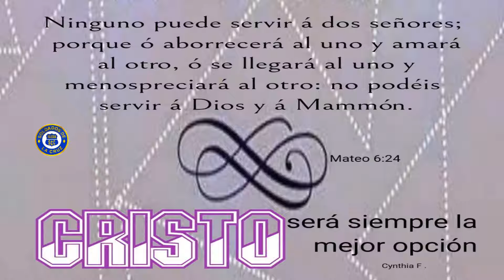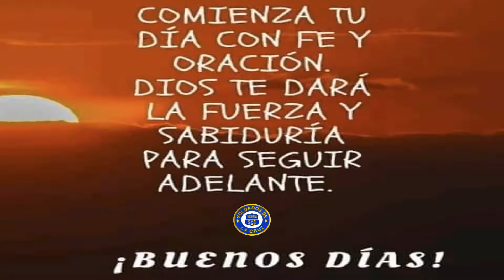Suspiros del Alma: Despiertate!